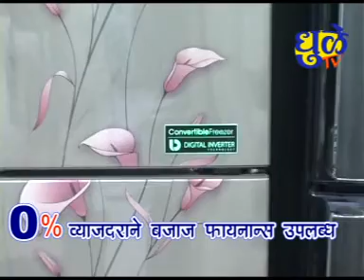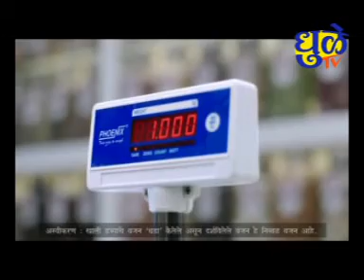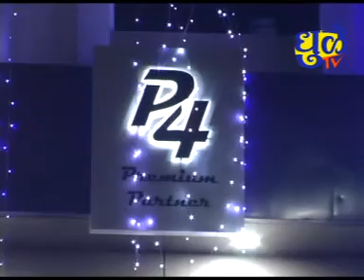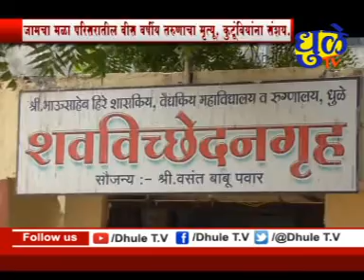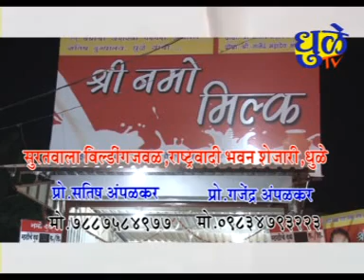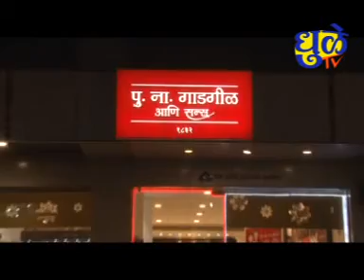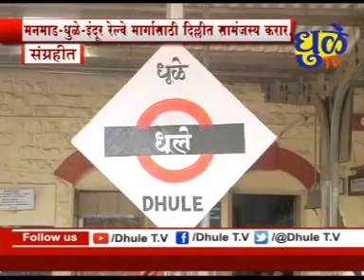Dhule tv News Bulletin 29 Aug 2018